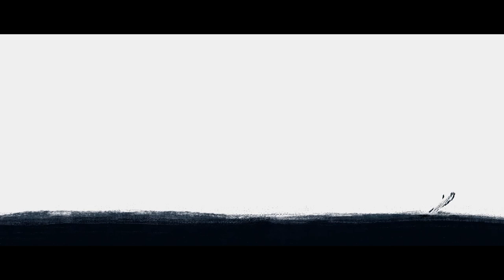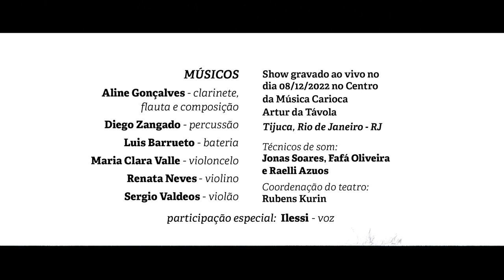PACÍFICO AO VIVO NO CENTRO DA MÚSICA CARIOCA (08/12/2022)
(0:00) - Introdução
1 (0:12) - Pacífico
2 (8:10) - Toada para Sojourner
3 (15:26) - Choro Lindeiro
4 (20:38) - La Mar
5 (26:38) - Outono
6 (31:14) - Breve
7 (35:25) - Pereira
8 (40:03) - Cavaleiro Cavalo
9 (42:57) - Violeta Viola - part. Ilessi
10 (48:20) - Mi Palomo - part. Ilessi
11 (56:13) - Tentada
12 (1:01:50) - La Lavandera - part. Ilessi

Governo do Estado do Rio de Janeiro, Secretaria de Estado de Cultura e Economia Criativa do Rio de Janeiro, através do Edital Cultura Retomada Cultural RJ 2, apresentam:

PACÍFICO - Aline Gonçalves

Show gravado ao vivo dia 08/12/2022
no Centro da Música Carioca Artur da Távola
Tijuca, Rio de Janeiro - RJ

Músicos:
Aline Gonçalves - clarinete, flauta, flauta baixo, voz, composições e arranjos
Diego Zangado - percussão
Luis Barrueto - bateria
Maria Clara Valle - violoncelo
Renata Neves - violino
Sergio Valdeos - violão

Participação especial:
Ilessi - voz

Vídeo:
Captação e mixagem de áudio:
Bruno Danton
Câmeras:
Caio Amorim e Kaolin Vesterka
Edição:
Caio Amorim

Técnicos de som:
Jonas Soares, Fafá Oliveira
e Raelli Azuos
Coordenação do teatro:
Rubens Kurin

Projeto Pacífico

Coordenação geral:
Aline Gonçalves

Produção executiva:
Elis Ribeirete

Direção de arte e animações:
Frederico Cavalieri

Caio Amorim

Projeto realizado com apoio da Secretaria de Estado de Cultura e Economia Criativa do Rio de Janeiro, através do Edital Retomada Cultural 2.